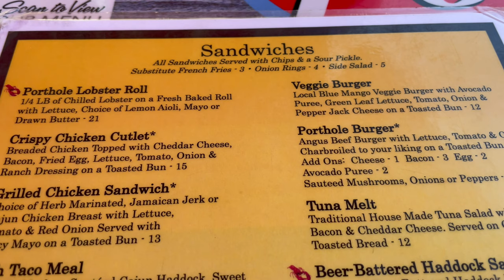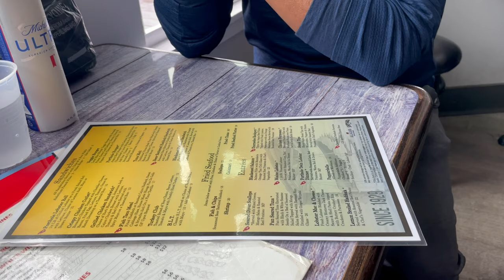highlyrecommended THE PORTHOLE Portland, Maine